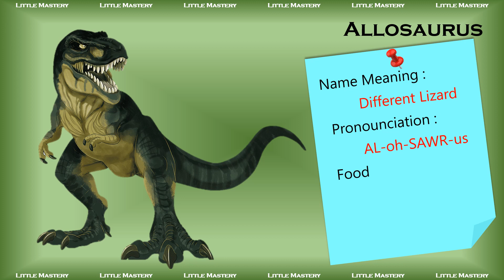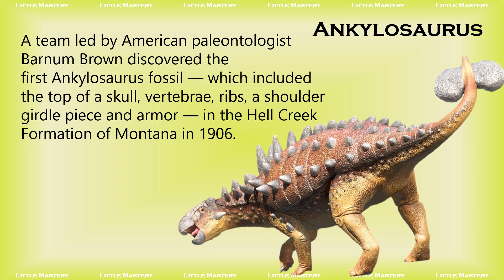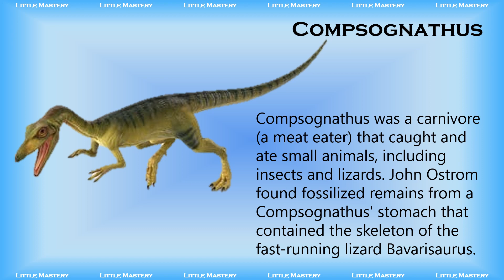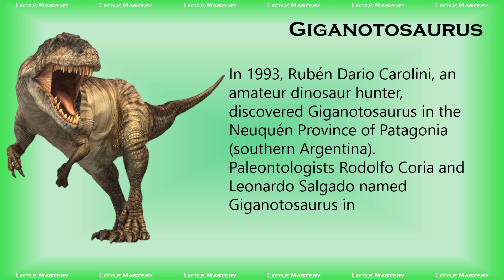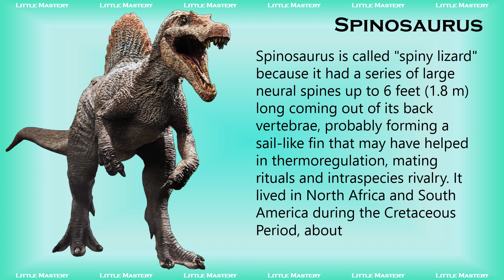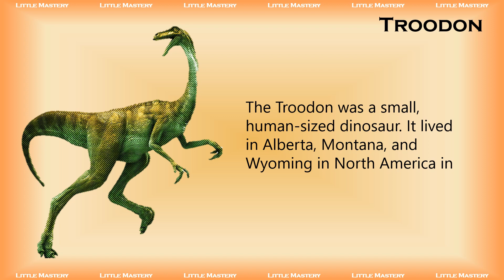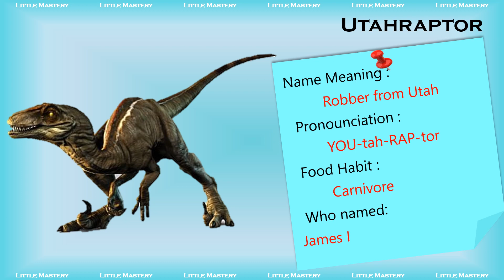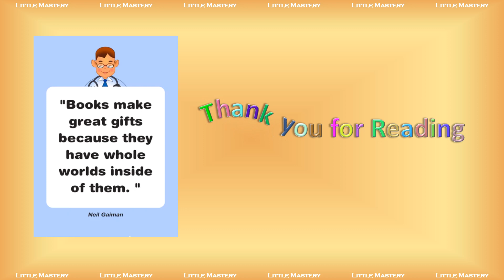Dinosaurs || Encyclopedia ||Non-Fiction Reading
Glossary

0:00 Introduction
0:46 ALLOSAURUS
2:08 ANKYLOSAURUS
3:42 BRACHIOSAURUS
5:06 COMPSOGNATHUS
6:34 DIPLODOCUS
8:16 GIGANOTOSAURUS
11:03 SPINOSAURUS
12:36 TRICERATOPS
16:53 UTAHRAPTOR
18:02 VELOCIRAPTOR